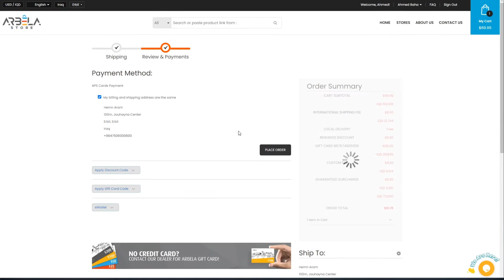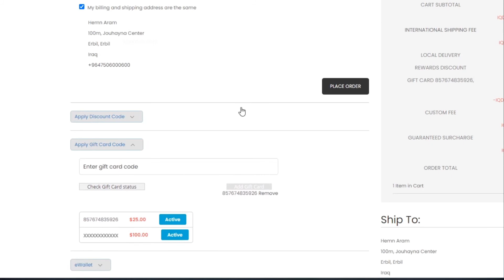چۆنیەتی بازاركردن لە وێبسایتی ئەربێلا؟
بازاركردن لە ئەربێلا تەنها چەند هەنگاوێكی ئاسانی پێویستە،
بینەری ئەم فێركارییە بن بۆ وەرگرتنی گشت زانیاری پێویست